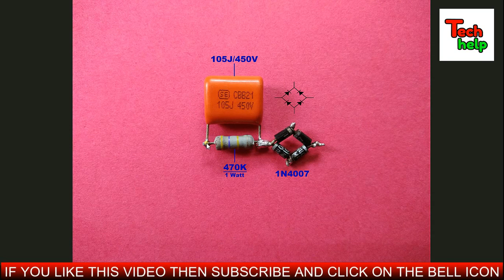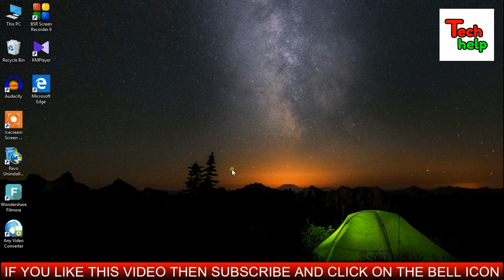220V Motion Sensor Automatic Switch Circuit Without Battery..Automatic ON/OFF Switch..[Hindi]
220V Motion Sensor Automatic Switch Circuit Without Battery..Automatic ON/OFF Switch..[Hindi]

Friends in this video I will show you how to make 220 volt motion sensor automatic on/off light switch circuit at home..It is a easy electronics diy project which you can easily make at home..Friends it is a fully automatic on/off light switch circuit which you can easily make at home..Friends this motion sensor automatic switch circuit will work by direct 220 volt ac and no need any battery or extra power supply for operating this automatic on/off light switch circuit..Friends in this video I will show you the complete process of making a 220 volt motion sensor automatic light switch circuit step by step..So friends if you want to know how to make 220 volt automatic on/off light switch at home then watch the video and follow my instruction..Thanks..